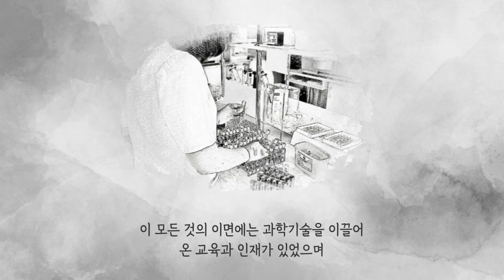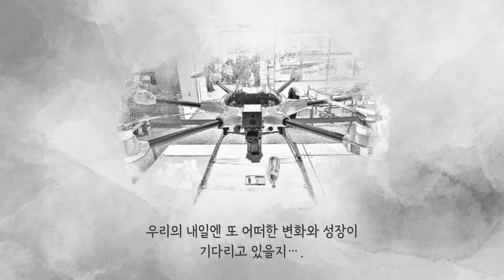2022대국민 과학기술 콘텐츠 공모전[우수상]_과학기술은 산업의 형태로, 대한민국을 키워왔다!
2022대국민 과학기술 콘텐츠 공모전[우수상]_과학기술은 산업의 형태로, 대한민국을 키워왔다!

[제작의도]
산업성장은 과학기술과 함께 동행 한다는 것을 함께 공감하고, 경제대국으로써의 위상을 누리고 있는 우리 모든 국민이, 그것을 이루게 해준 힘, 과학기술에 대하여 자금심을 느낄 수 있었으면 하는 마음에서 기획하였습니다.

[작품설명]
작은 영토의 대한민국, 좁고 협소하며 자원도 많이 없지만, 세계적인 경제 대국으로 성장하였습니다! 바로 그 여정을 이끌어 온 것이 바로 과학기술과 그 기술은 다양한 형태로 우리산업 속에 스며들어 있습니다! 어제의 기술은 오늘과 다르고, 내일의 기술은 또 오늘과 다를 것입니다! 지속해서 성장하는 대한민국의 기술, 그리고 함께 성장하는 산업과 함께 내일이 오늘보다 더욱 설레고 기대됩니다.